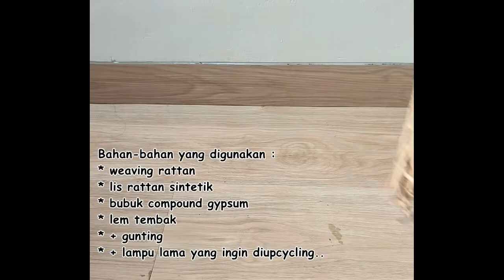DIY "Lamp Upcycling" | Makeover lampu lama jadi estetik ala pinterest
Punya lampu lama dirumah yang sudah tidak terpakai?? eittss jangan keburu dibuang ya..
Yuks kita makeover jadi estetik ala pinteterest.

Semoga bermanfaat..